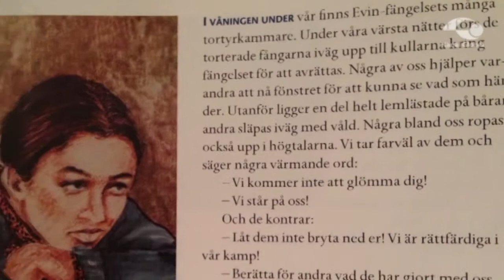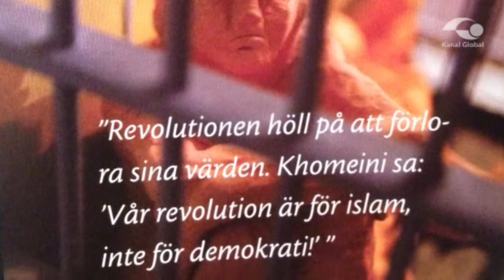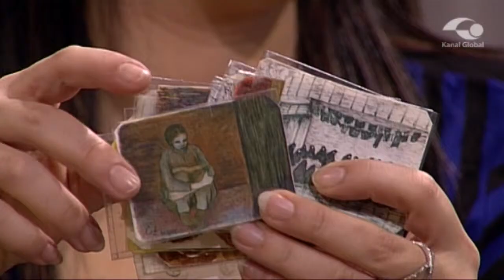Solen skiner (del 5) Intervju med Soudabeh Ardavan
Solen skiner gästas av Soudabeh Ardavan. Hon fick spenderade 8 år av sitt liv i Irans fasansfulla fängelser som politisk fånge efter islamiska revolutionen i landet 1979.